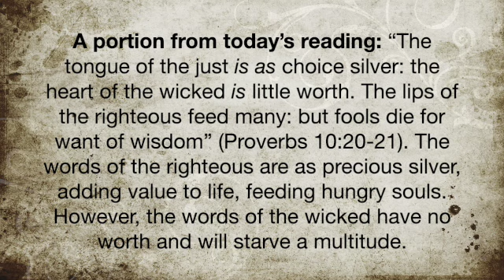A portion from today's reading; March 1, 2024